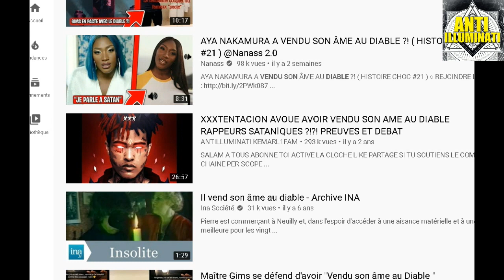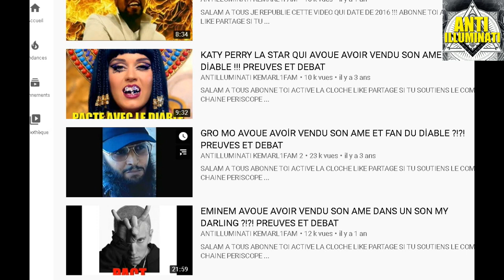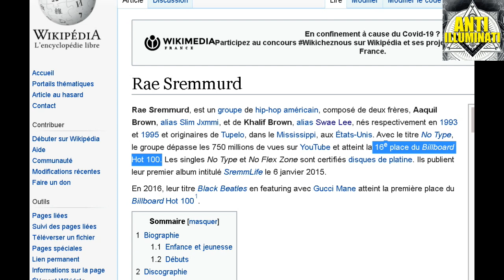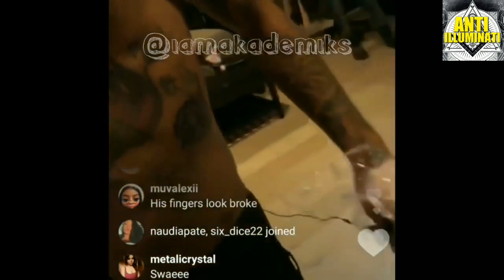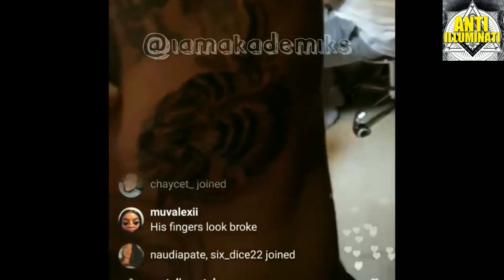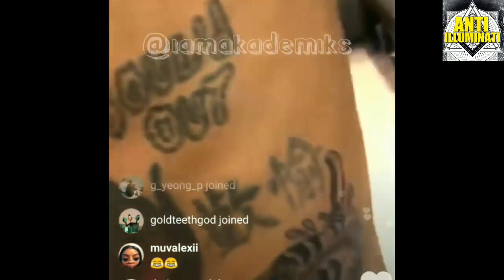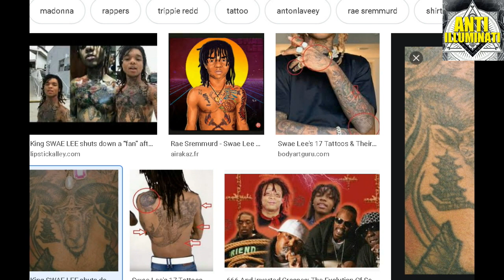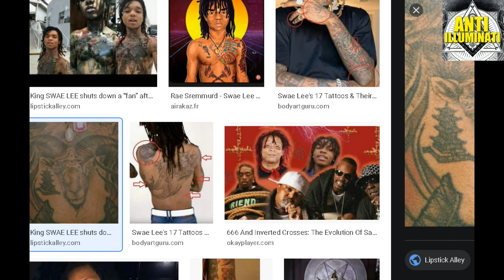LE RAPPEUR US SWAE LEE AVOUE AVOIR VENDU SON AME AU DIABLE TATOU SATANIQUE !!! ECHEC ET MAT